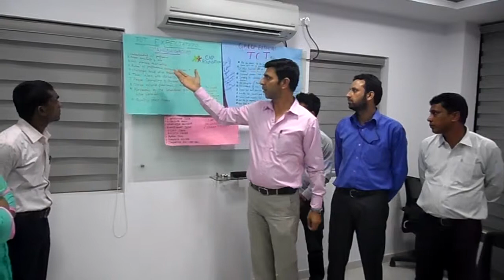CAP Foundation Training of trainers Hyderabad 3rd to 6th december 2015 16